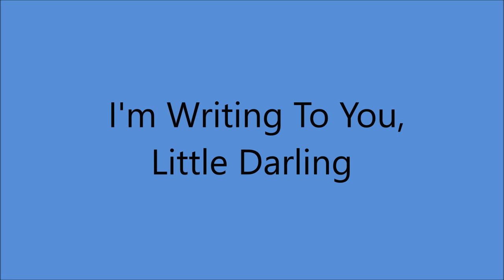Jesse Rogers - I'm Writing To You, Little Darling [1936].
FULL TITLE :
     i'm Writing To You, Little Darling
          [The Answer To Nobody's Darling]

      with Kama's Moana Hawaiians
                 on Bluebird  6311 A

Recorded   28 February 1936 - Texas Hotel, San Antonio,TX -
Jesse Rogers [gt/vcl solo]
Charles Kama [steel gt]
others unknown

1st. Cousin to Jimmie Rodgers